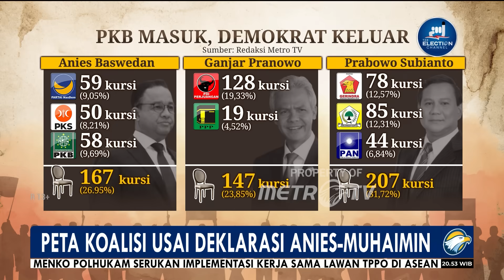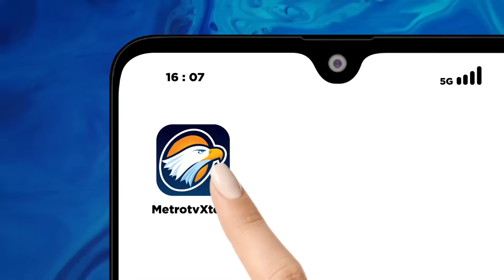Peta Koalisi Usai Deklarasi Anies Muhaimin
MetroTV, Partai Demokrat mengaku sudah move on dan siap membuka lembaran baru menyusul deklarasi pasangan Anies dan Muhaimin Iskandar sebagai Baca Press dan baca Wapres dari Koalisi perubahan untuk persatuan.

Koalisi parpol pun kembali menjadi sangat dinamis Lalu seperti apakah dinamika peta koalisi pasca deklarasi pasangan Anies dan Muhaimin.